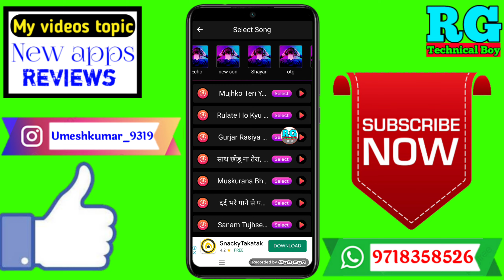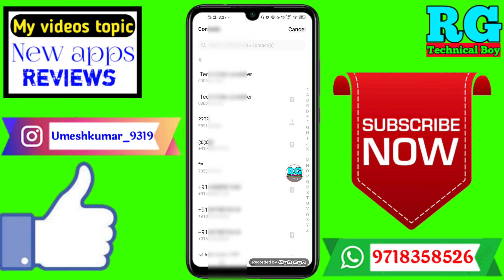Har number par alag alag ringtone kaise lagaye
Dosto aaj ki video Main maine aap Logon Ko bataya hai ki Har number par alag alag ringtone kaise lagaye |Alag alag number par Alag alag ringtone kaise lagaye

Your Queries- 👇
1.Har number par alag alag ringtone kaise lagaye

2.Alag alag number par Alag alag ringtone kaise lagaye

3.har number par Alag alag ringtone kaise lagaye

4.jitne call utne ringtone kaise number par lagaye

5.alag alag ringtone number par kaise lagaye

8.Kisi number par Alag alag ringtone kaise lagaye

9.har number par alag alag ringtone kaise lagaye

10.har number par alag alag ringtone kaise set kare

11.alag alag number par Alag Alag ringtone Kaise set Kare

12.Kisi bhi number par Apne manpasand ka ringtone Kaise lagaye

✔️Samsung phone me call recording kaise kare

My gadgets